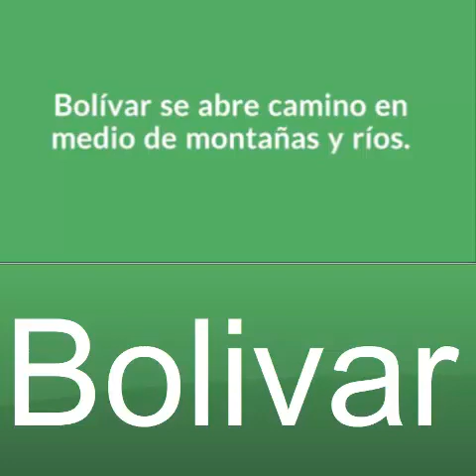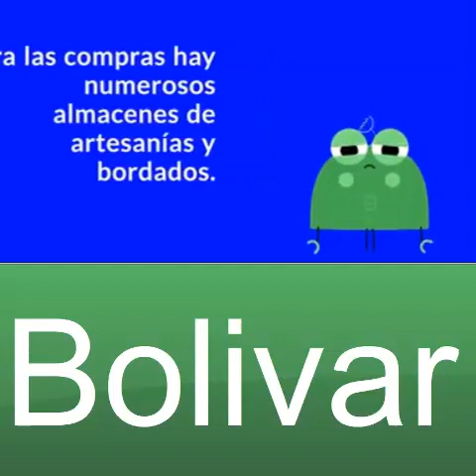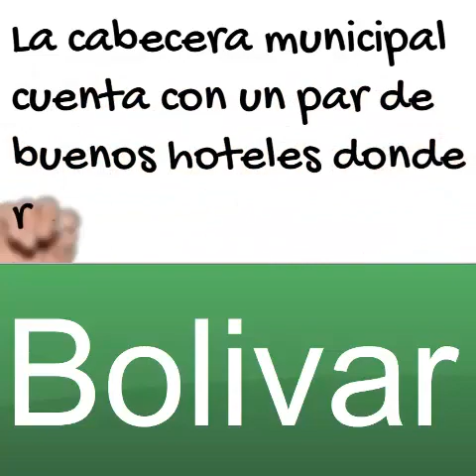Bolívar, Capital de la Paz - Soy Valle Ve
Bolívar, Capital de la Paz.